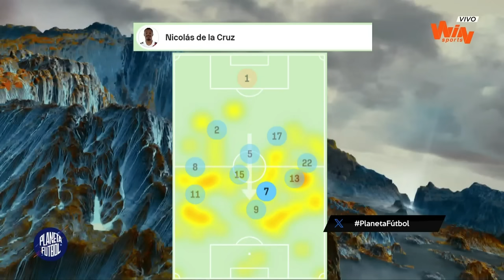Planeta Fútbol - Programa completo: Con el análisis previo del duelo entre Colombia y Uruguay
Programa del 11 de octubre de 2023.